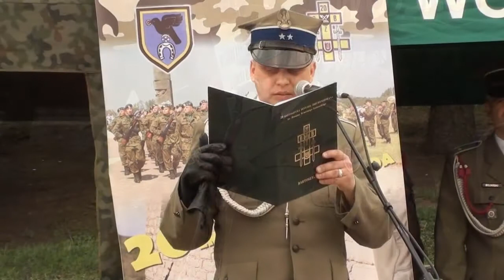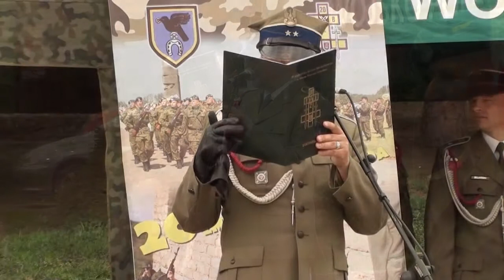Obchody Święta Konstytucji 3 Maja i Dnia Flagi - 26.04.2013r.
W dniu 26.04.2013 roku o godzinie 13 na Pacu BOHATERÓW WESTERPLATTE odbyła się uroczysta zbiórka z okazji ŚWIĘTA NARODOWEGO 3 MAJA oraz DNIA
FLAGI.Udział wzięły wszystkie służby mundurowe Garnizonu Bartoszyce.Podczas uroczystości zostały wręczone odznaczenia ,medale,mianowania na wyższe stopnie wojskowe oraz puchary za udział w zawodach strzeleckich służb mundurowych o puchar Dowódcy Garnizonu.

02:08 - złożenie meldunku dowódcy 20 BBZ
05:05 - podniesienie flagi państwowej
07:32 - przemówienie dowódcy 20
14:09 - przemówienie posła na sejm
17:58 - przemówienie marszałka województwa Warmińsko-Mazurskiego
24:34 - błogosławieństwo kapelana garnizonu Bartoszyce
26:52 - odczytanie postanowień, rozkazów i decyzji
41:59 - apel pamięci
47:30 - defilada